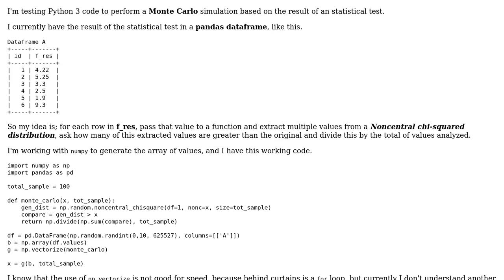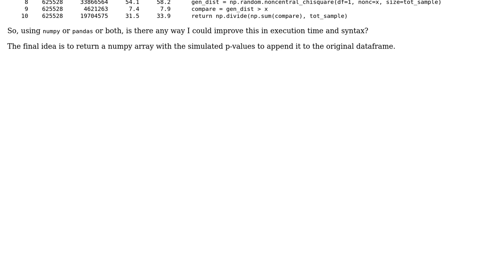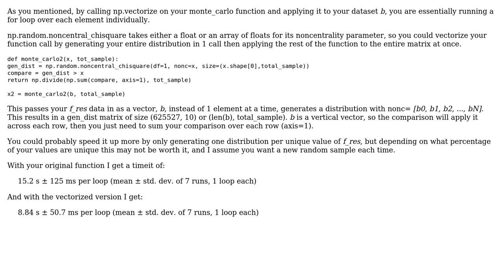Code Review: Monte Carlo Simulation of P-Value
With thanks & praise to God, and with thanks to the many people who have made this project possible! | Content (except music & images) licensed under CC BY-SA | Music | Images & others | With thanks to user mochi user Kako user 200_success and the Stack Exchange Network Trademarks are property of their respective owners. You are responsible for your own actions.